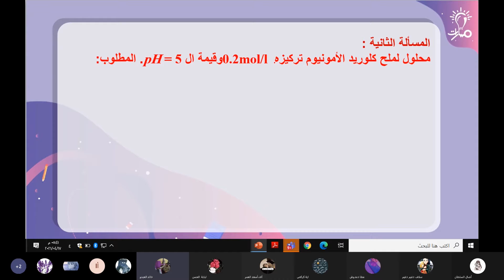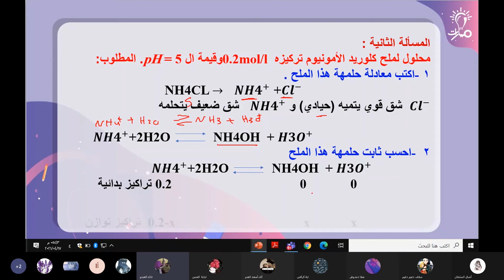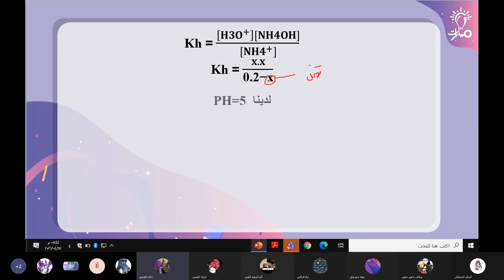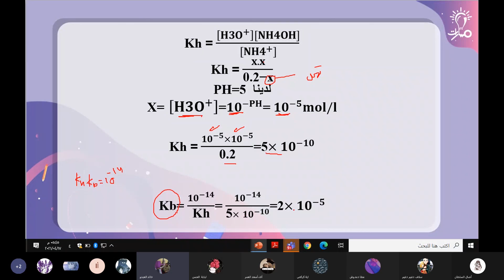حل مسألة2 من أسئلة الوحدة الخامسة بحث المعايرة كيمياء ثالث ثانوي